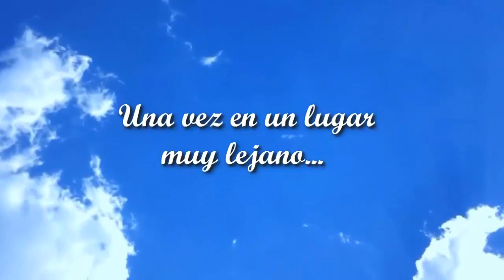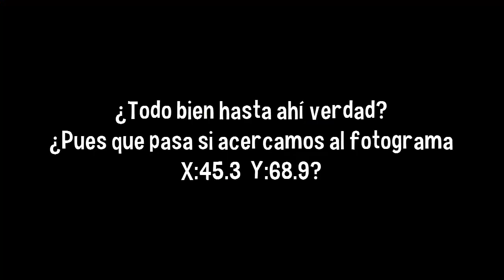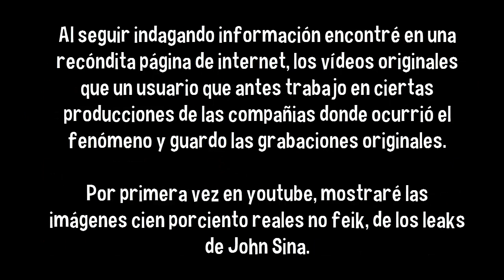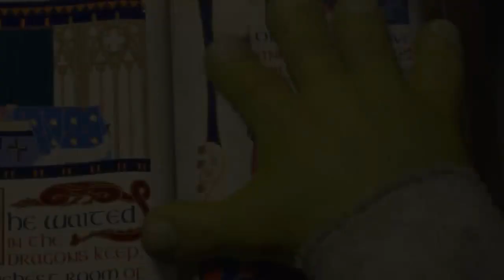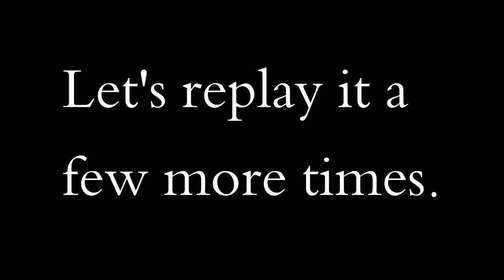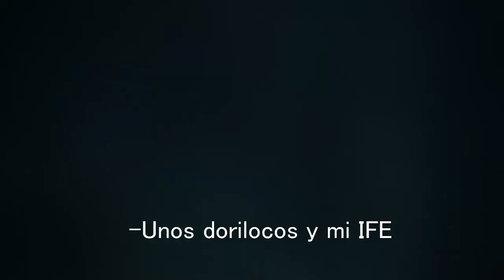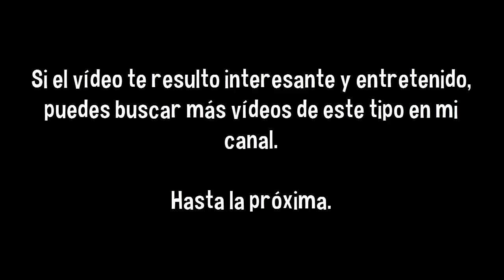10 avistamientos perturbadores 100% reales de...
Las misteriosas apariciones de un perturbador ser en distintos programas y caricaturas, 100% reales.